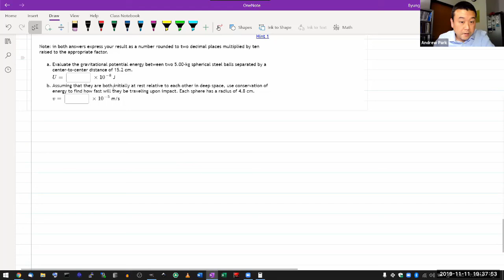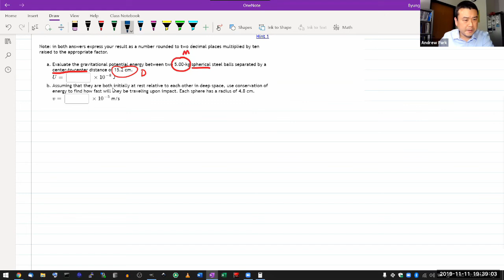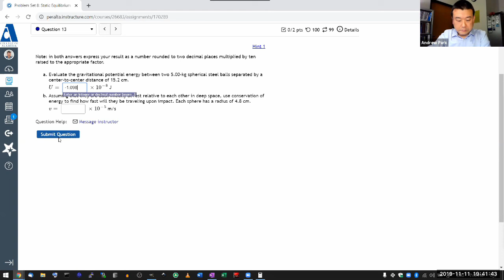Physics 4A - OpenStax University Physics Vol 1, Chapter 13, Problem 32